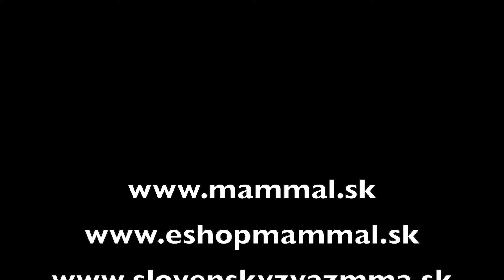MAMMAL Podcast: Minco Minár a Marek Herda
Podcast o MMA, o MAMMAL Lige, o eventoch na Slovensku a mimo nich, o Slovenskej a Stredoeurópskej scéne

Power of Punch

 / sk.mammal

 / mammal.sk_official

 / mammal_slovenskyzvazmma

MAMMAL Tv

Pitný režim:
Cebra Slovensko